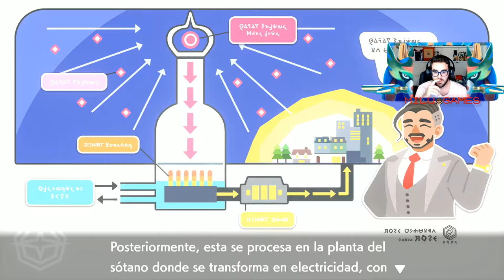🤙🏻❤️Pokémon Espada Ep.16 -NOS MUESTRAN LA HISTORIA DE GALAR! TODO POR GALAR!